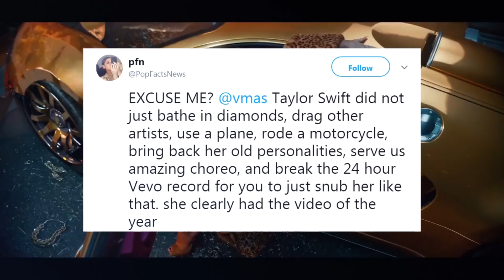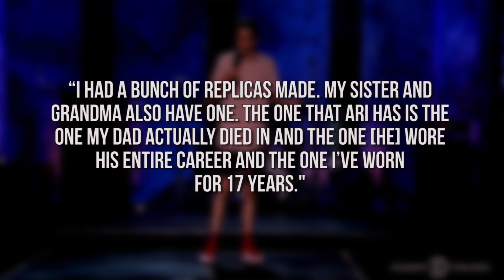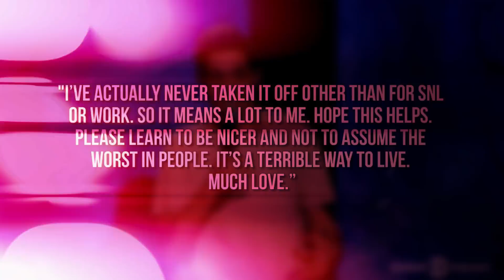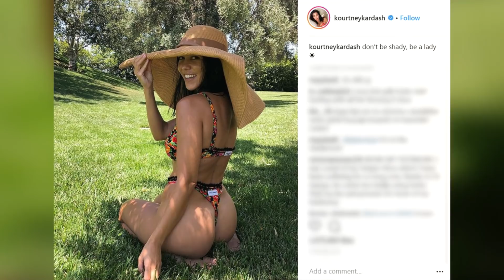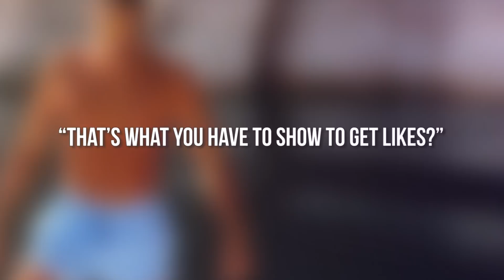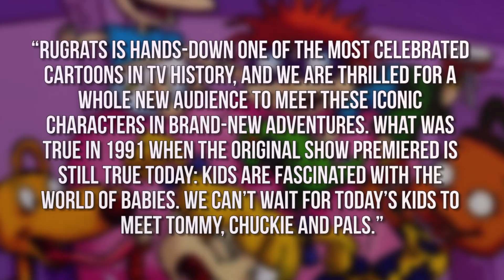Travis Scott FAILS Kylie Jenner Quiz?! - Taylor Swift SNUBBED By MTV VMAS (DHR)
Taylor Swift gets SNUBBED by the MTV VMAs!
Travis Scott FAILS a Kylie Jenner Quiz!
AND Pete Davidson DENIES Giving His EX His Late Dad’s Necklace Before Giving it to Ariana!
All that and more on today’s rundown!